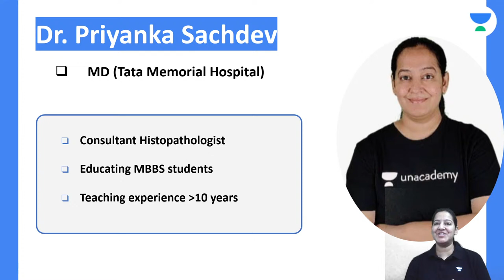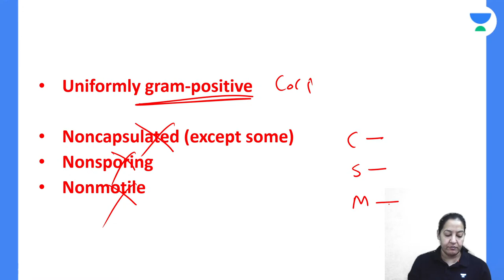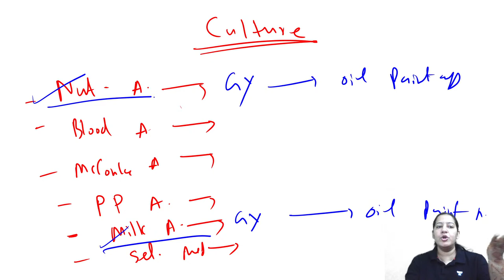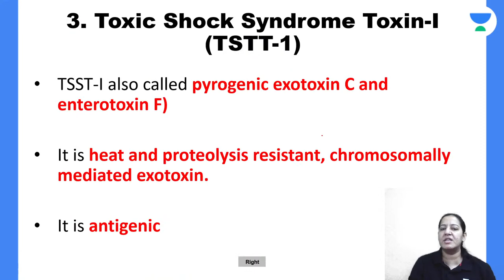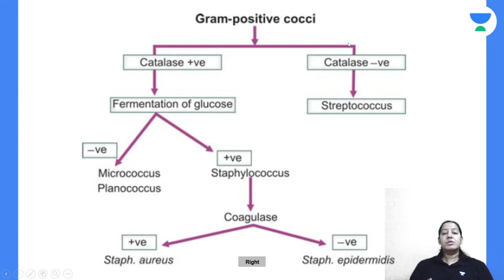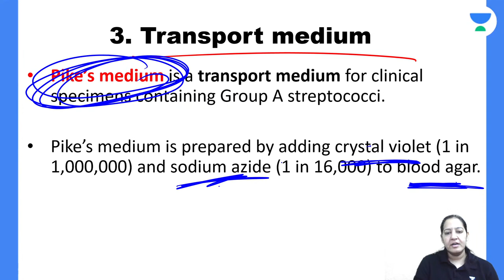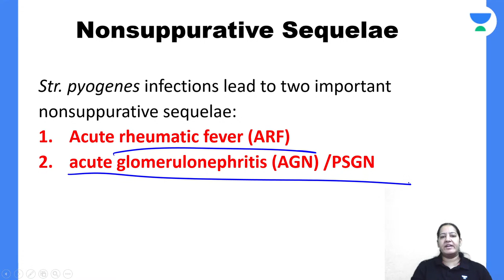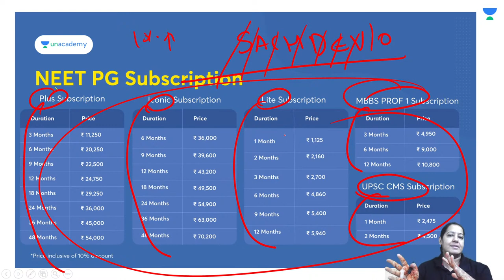Microbiology | Complete Bacteriology E01 | Dr Priyanka Sachdev | Unacademy Live - NEET PG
In this session, Educator Dr. Priyanka Sachdev will be discussing Complete Bacteriology from Microbiology

Call Dr. Priyanka Sachdev's team on  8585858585 and take your NEET PG Preparations to the next level.

➤ About the Educator:  Dr.Priyanka has completed her MD Surgical pathologist with keen interest in medical teaching (8+ years of teaching exp.) she has  done her MD from Tata Memorial Hospital.

You can enroll to Unacademy Subscription and get the following benefits:
1. Learn from your favourite teacher
2. Dedicated DOUBT sessions
3. One Subscription, Unlimited Access to Live Online Classes and Videos
4. Real-time interaction with best-in-class teachers
5. You can ask doubts in live online classes
6. Limited students in each Class
7. Download the videos & watch them offline